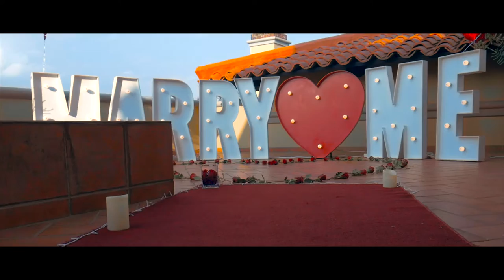Fred & Claire Proposal Highlights